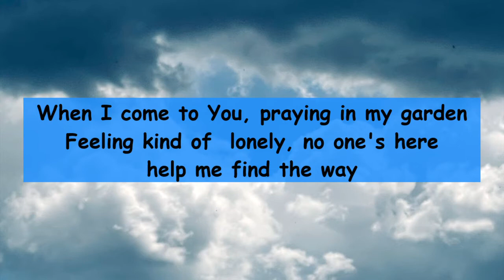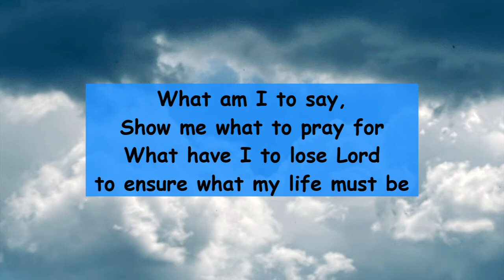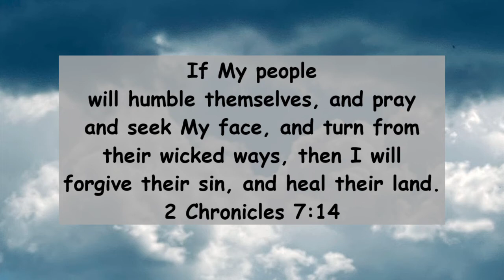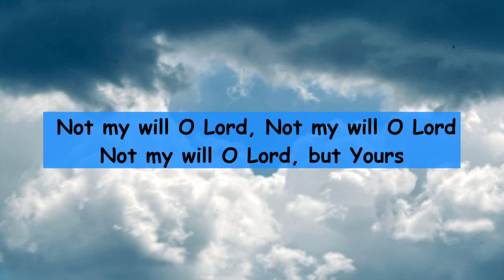In My Garden with lyrics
In My Garden
Lyrics video
song and lyrics by Joe Medrek
CCLI 7098027

Medina Music Studio